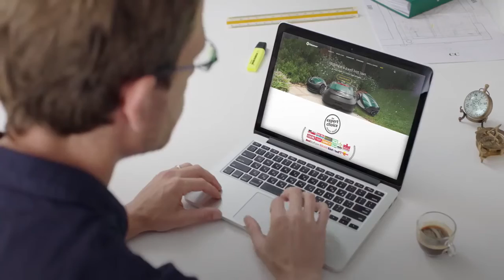Robomow Robotic mower RS RC RX 2017B English 1104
Robomow Robotic mower RS RC RX 2017B English 1104, Robomow Robotic mower RS RC RX 2017B English 1104